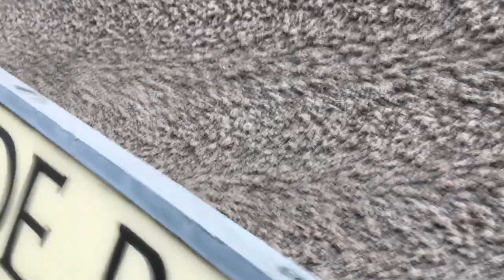Mg getting towed